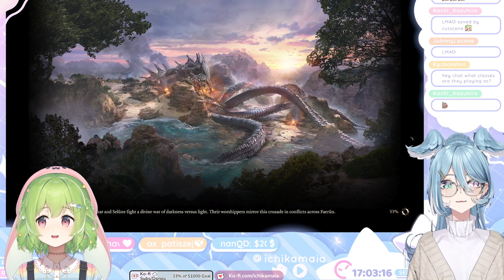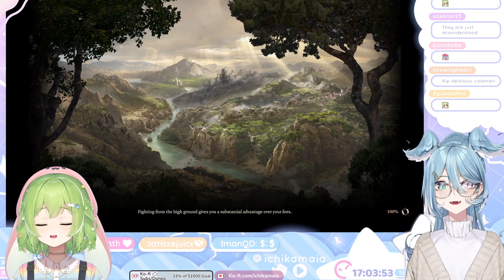[#520] Baldur's Gate 3 w/ @EliraPendora | Date everyone Any% 🌷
[TIMESTAMPS]
Starting Soon:  0:00

Character Creation Simulator: 5:00

Looking for Baldur and his gate: 1:07:40

[SOCIAL MEDIA]